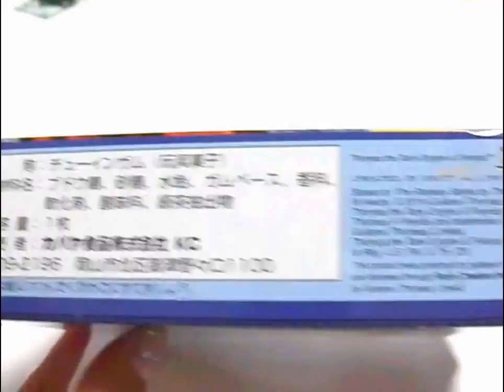Kikancha Thomas Ruuku★きかんしゃトーマス 第17シーズン へんしんトーマス ルーク がかわいい！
Kikancha Thomas Ruuku★きかんしゃトーマス 第17シーズン へんしんトーマス ルーク がかわいい！カバヤ！ YouTube 動画、画像、写真も　魔法の線路　イベント　キャラクター　ダック話題！